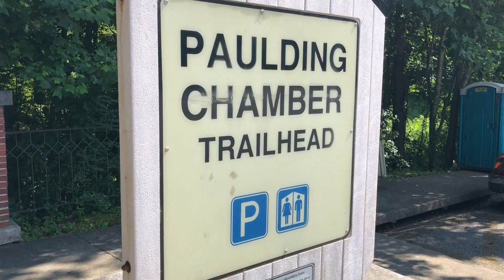Failed Outdoor Education Class-Nichols Retirement Empire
Failed Outdoor Education Class-Nichols Retirement Empire.  In the 90's the school I worked for started an Outdoor Education Class at a school out in the country.  I was so excited to get to be the teacher. We could learn about camping, fishing, hunting or whatever we wanted.  The class generated some funny stories that you need to hear! I reminisced on it as I walked the Silver Comet Trail in Dallas Ga.